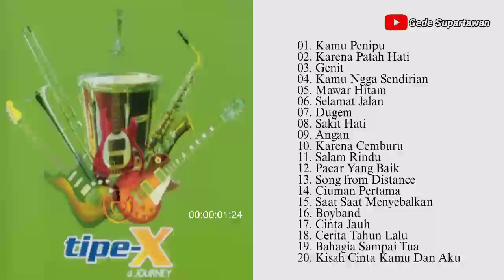Full Album Tipe X - A Journey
Lagu dalam video music ini bukan milik kami tp milik Tipe X.